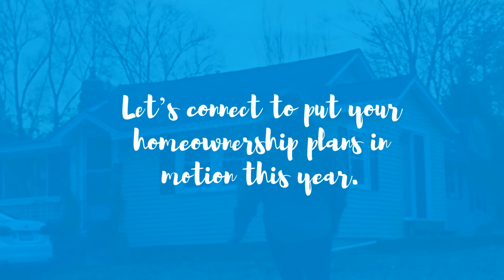Top Reasons to Own a Home in 2020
There are many financial and non-financial benefits to owning a home. Let’s connect to put your homeownership plans in motion this year.